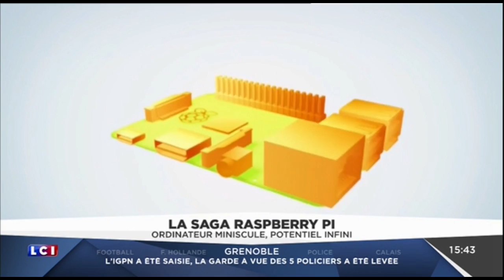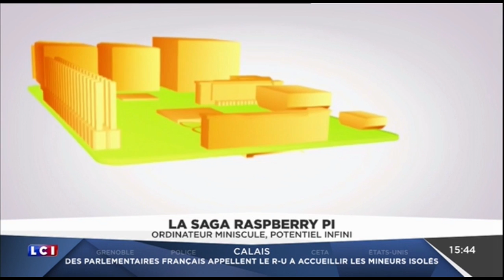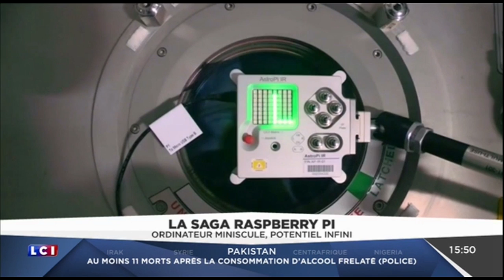Alan @tyrower sur LCI pour parler du Raspberry Pi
Alan ambassadeur Raspberry Pi a présenté le Raspberry Pi dans l'émission Plein Écran  sur Raspberry Pi ! Bravo et merci Alan :)
Interview with Irish-French national @tyrower on @LCI explaining @astro_pi project in French with English subtitles